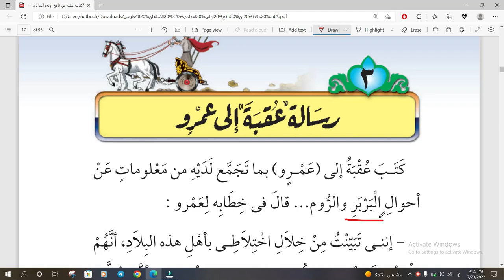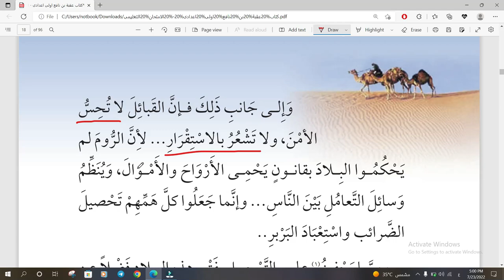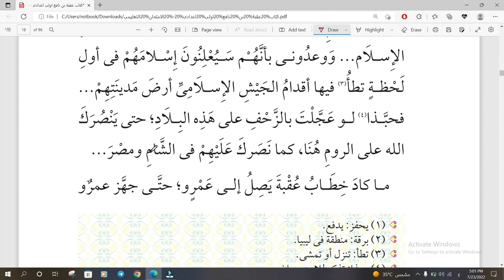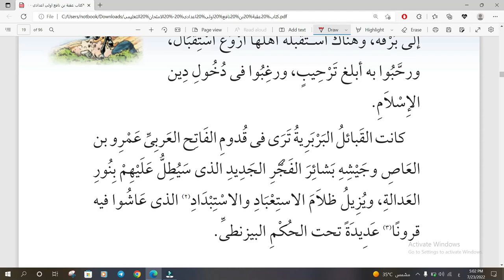شرح قصة عقبة بن نافع - الصف الأول الإعدادي - الفصل 3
شرح قصة فاتح إفريقية عقبة بن نافع .. لطلاب الصف الأول الإعدادي .. الترم الأول .. محمد ماهر